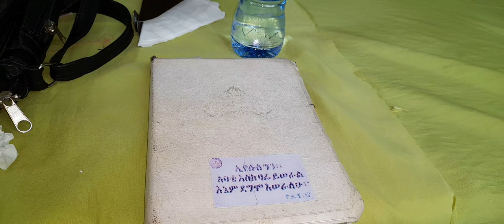Singer_ሲሳይ_አየለ እዋዕ ኢነ በጥት ሉዊነ መሀ ምቆሞ ኪነ Maha_Miqoomo_WorshipGod